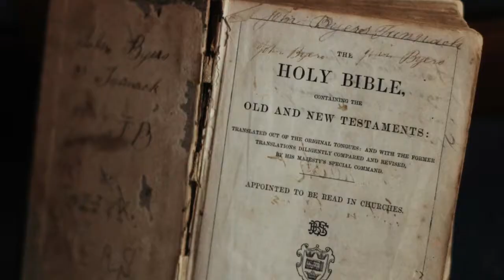CIVIL BLOOD BOOK TRAILER | V. RENAE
CIVIL BLOOD drops everywhere October 1st 2018.